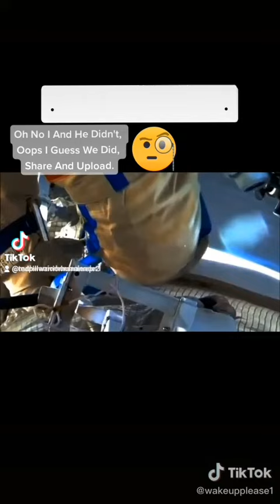Where Were The Satellites NASA Where Could Or And Why Would You Hide Them?You All Won't Win,You Know